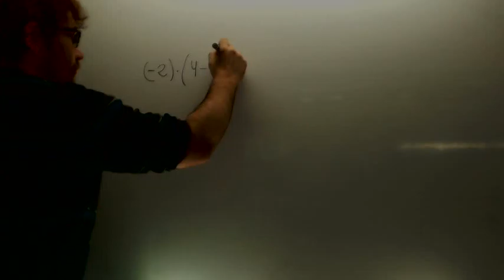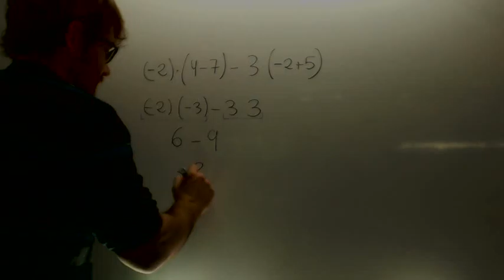Operaciones combinadas con enteros 02 Matematicas 1º ESO Academia Usero Estepona